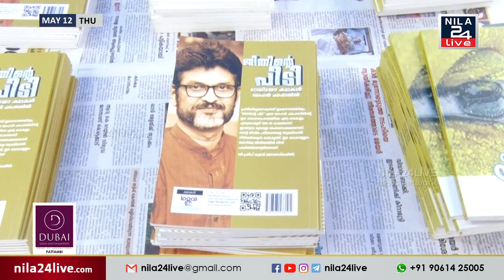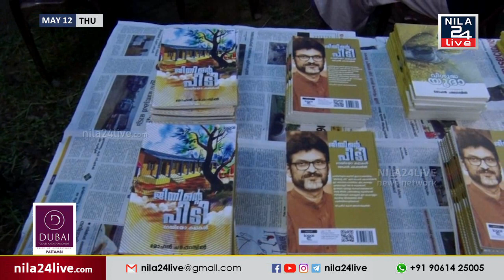മോഹൻ ചരപ്പറമ്പിലിന്റെ കഥകളുടെ സമാഹാരമായ 'ജിന്നിന്റെ പിടി' പ്രകാശനം ചെയ്തു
മാധ്യമപ്രവർത്തകൻ മോഹൻ ചരപ്പറമ്പിലിന്റെ കഥകളുടെ സമാഹാരമായ 'ജിന്നിന്റെ പിടി' പ്രകാശനം ചെയ്തു